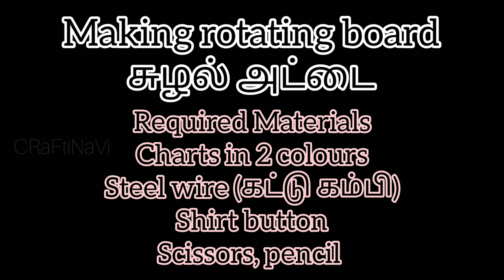Rotating board made in 5minutes/easy method using shirt button/b.ed/tlm works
Hi friends

making rotating board in easy method

Required Materials

chart-2( two colurs of chart)
Steel wire (கட்டு கம்பி)
shirt button
scissors
pencil

If u have any queries or doubts do comment

Thankyou ❤️🙏